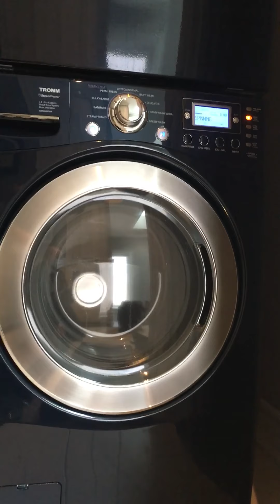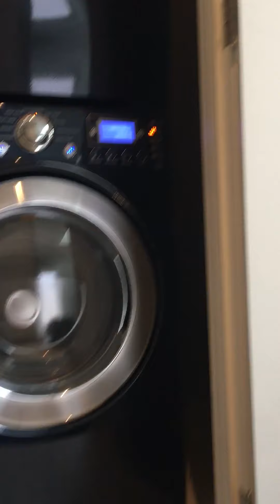Wo 397626 ea